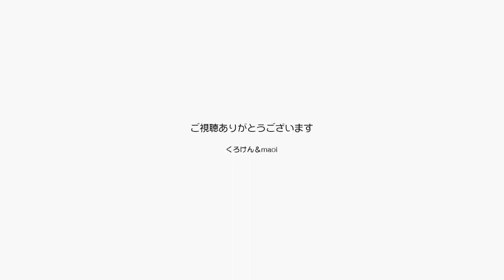猫の11才と６才のスピートはやっぱり違うんだね【Jean & Pont 2426】2021/3/16 保護猫ジャンけんポン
手術完治後に猫じゃらしでよく遊んでくれるようになったジャンくんですが、もう直ぐ11才という年齢かそれとも元々の性格なのか６才のぽんちゃんのスピードに押されて遠慮するようです。
もしも外で生活している猫だったら生存競争の原理でポンちゃんが有利ってことですね。
ジャンくんはあの頃人が怖くて威嚇のシャーシャーを繰り出しましたが、決して強いわけではなかったのでうちに来て正解だったね。
これからはポンちゃんにコーチになってもらってスピードアップをしよう！